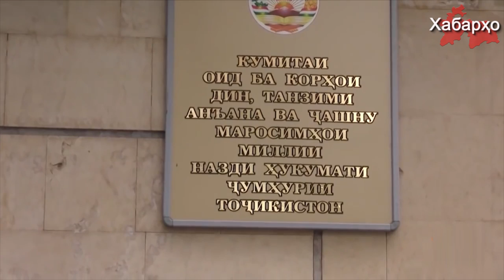Ҳукумати Тоҷикистон барҳамдиҳии масҷидҳоро идома медиҳад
Дар Тоҷикистон то ҳол барҳамхӯрии масҷидҳо идома ёфта истодааст.